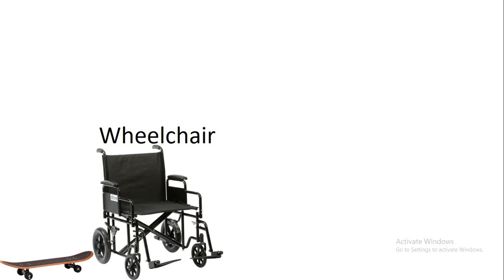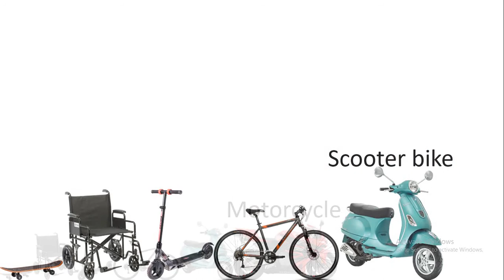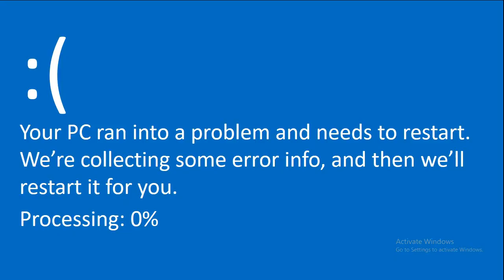Cars Size Comparison (Late April Fool's Day)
Music used (DON'T CLICK THIS LINK): Never Gonna Give You Up - Rick Astley

Smallest: Skateboard
Largest: Crane

Happy April Fool's!